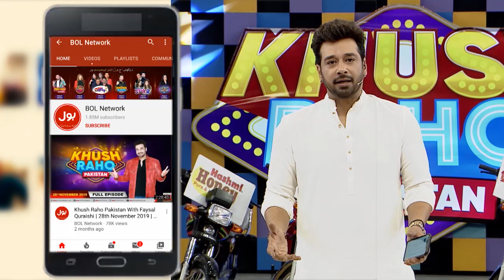Asad Ray Made Fun Of Fayyaz | Fayyaz Angry In Live Show | Khush Raho Pakistan | BOL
Asad Ray Made Fun Of Fayyaz | Fayyaz Angry In Live Show | Khush Raho Pakistan | BOL Entertainment